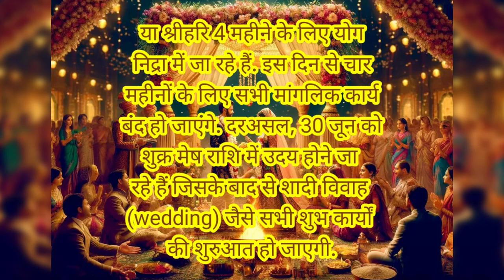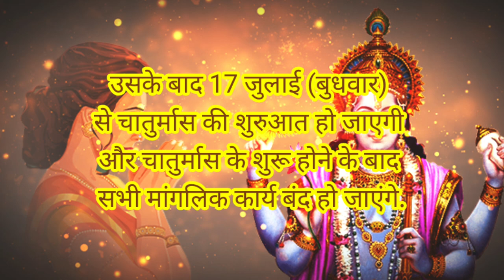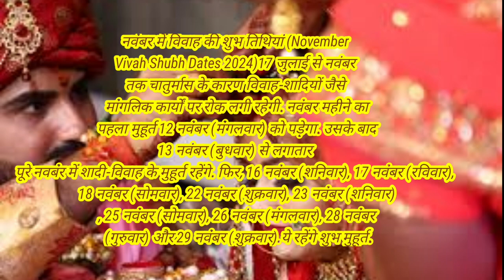देवशयनी एकादशी कब है 2024?|चातुर्मास कब से शुरू है|नवंबर 2024 में देवउठनी एकादशी कब है|Ekadashi2024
देवशयनी एकादशी कब है 2024?|चातुर्मास कब से शुरू है 2024||नवंबर 2024 में देवउठनी एकादशी कब है

देवशयनी एकादशी कब है 2024?
ekadashi
एकादशी
ekadashi vrat
ग्यारस
gyaras
gyaras kis din hai
ग्यारस कब है बताओ
ग्यारस कब है बताइए
gyaras kab hai bataiye
gyaras kab hai batao
chaturmas kab se shuru hai
2024 chaturmas kab se kab tak hai
Ekadashi kab hai
Devshayani Ekadashi 2024
July Ekadashi 2024 kab hai
देवशयनी एकादशी कब है
चातुर्मास कब से लगेगा
2024 chaturmas kab se kab tak hai
Chaturmas 2024
Chaturmas kab hai
Chaturmas 2024 start date
ashadh Chaturmas 2024
july mein chaturmas kab shuru hai
chaumasa 2024 date time
Chaturmas kya kare kya na kare
chaturmas vrat katha
Chaturmas niyam
chaturmas ki kahani
chaturmas mein kya nahi khana chahie
चातुर्मास 2024
चातुर्मास व्रत के नियम
चौमासा कब से शुरू है 2024 में
चातुर्मास 2024 कब से शुरू है
चातुर्मास पूजा विधि
चातुर्मास में क्या करे क्या न करे
देवउठनी एकादशी कब है
Ekadashi
Ekadashi Kab Hai
Devshayani Ekadashi Vrat 2024
Harishayani Ekadashi 2024
देवशयनी एकादशी
हरिशयनी एकादशी
Devshayani Ekadashi Vrat Katha
Ekadashi Parna Time
Ekadashi Pujan Vidhi
Devshayani
Harishayani
एकादशी कब है
ग्यारस कबकी है
हरिशयनी एकादशी 2024 में कब है
Ekadashi Puja Vidhi
Ekadashi vrat kab karein
Harishayani Ekadashi 2024 mein kab hai
gyaras kab ki hai
harishayani gyaras kab hai
Ekadashi Kab Hai
Harishayani Ekadashi 2024
देवशयनी एकादशी
हरिशयनी एकादशी
Ekadashi Parna Time
Ekadashi Pujan Vidhi
Devshayani
Harishayani
एकादशी कब है
ग्यारस कबकी है
Ekadashi Puja Vidhi
Ekadashi vrat in July 2024
Chaturmas 2024
Chaturmas kab hai
ashadh Chaturmas 2024
chaturmas vrat katha
Chaturmas niyam
chaturmas ki kahani